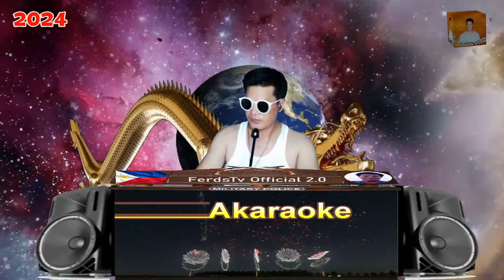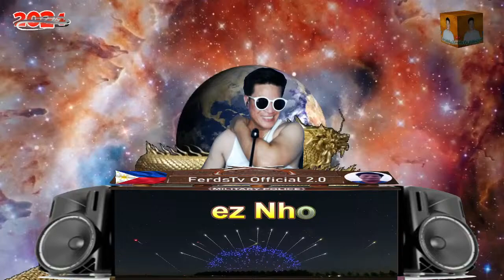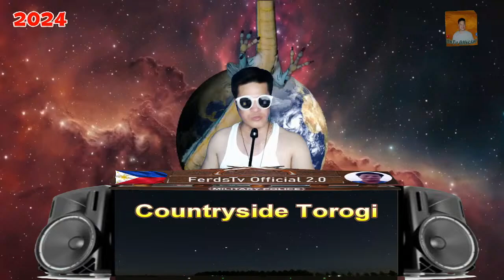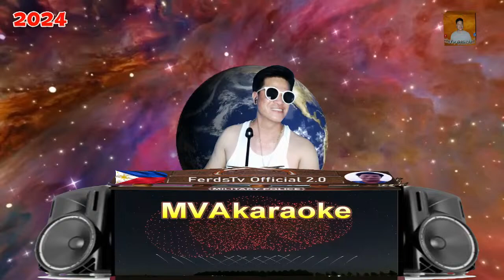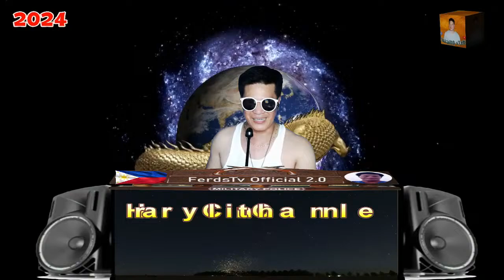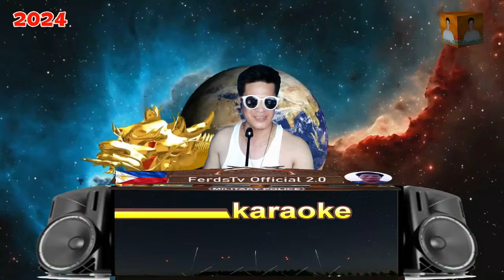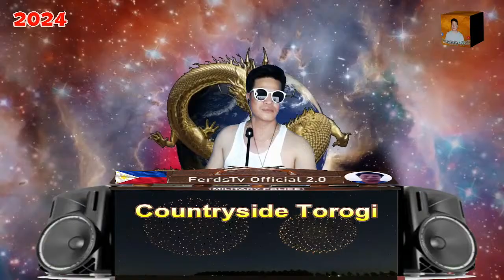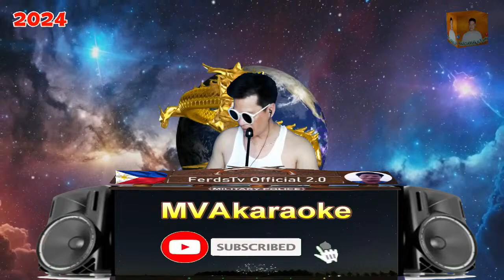Happy Watching Wednesday Evening Live Stream April 3, 2024 Episode For Update Only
Perks 1:
WALKJOGRUNVERDURE---
PAPA VIC---
Jabelino--
MIND&HEART(ARIS M)--
AHWENG MIX VLOG--
PATCH CHANNEL--
REMY SABANICO VLOG--
marivic vlogz ---
REVZ HKJAMINGVLOGS---

Perks 2;
JACOBJAY TV--
JULHENS DIARY--
Motodok --
MVA KARAOKE-
MISS IMPATCHO--
JASON23 TV--
Gunting Gala TV---

Perks 3;
Gwapong Pianist--
JENIEJANETV OFFICIAL--
 MGA KABAGSIK TV--
MOMSHIE MHER --
KELLY PB --
Funny Cats (Jhen)---
Wilma pasaway vlog
Myrna Life Style

Perks 4:
LEOH JOURNEY
SWEET MYLA--
BANANG VARIETY VLOG--
Jazz mei Life--
Yengnels--
Ell jhee Diary--
Igorota Highlander--
 korea donna vlog---
BOY TIKALON VLOG---

Perks 5;
Grzel W. --
Cmarcos --
JHEN2 D'SURVIVOR--
Elstyle.channel tv.--
Simple Mix Vlog--
jay realin tv
Dhyna82vlog
JHanice Vlog 29

Perks 6:
 ate haydz vlog--
Philthai fab. tv --
Countryside Torogi---
Kj and Me Channel --
Nez Nhoy--
Bunso Ganda Channel🇸🇬--

Perks 7:
beans boy--
MJ RIGGS--
Love Channel
marivic vlogz
Eva Patmos ph--
AB Budget RecipesMIX Vlog
Alice VM Toy

Perks 8:
MAMIChaCha mix Vlog--
Roseth Aurelio--
Lynda Carpenter--
Wong Regine TV ---
Gemma Garcia vlog
Ka Bossing GM
The PoriNay in Croatia 🇭🇷---